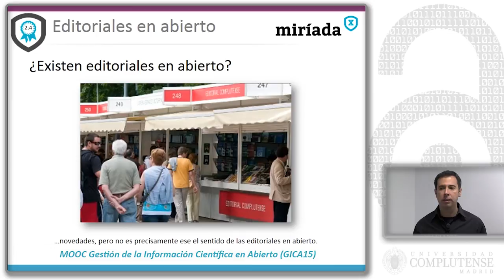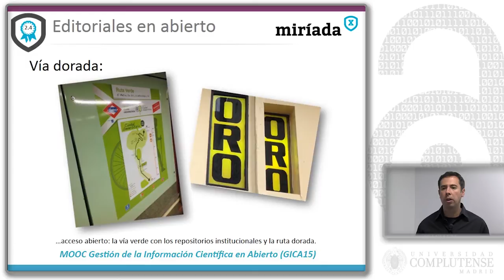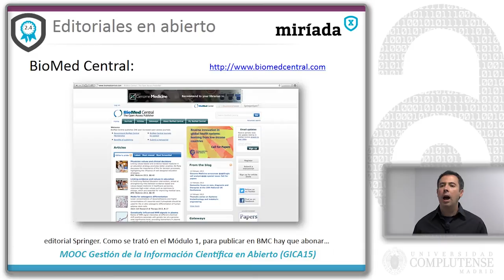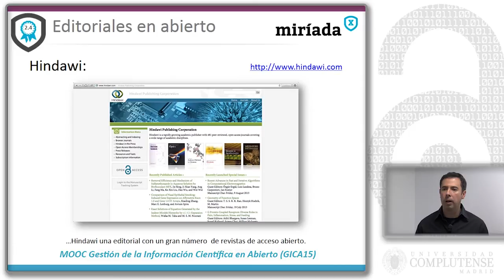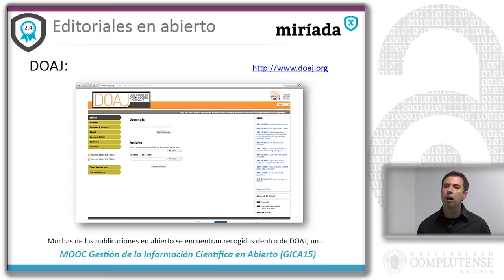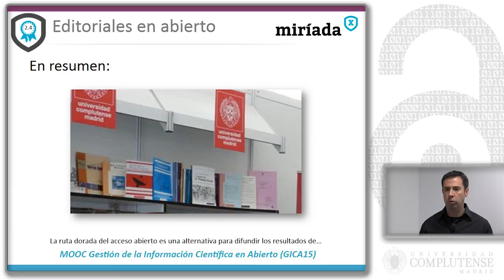[MOOC] - GICA 15: Editoriales en abierto